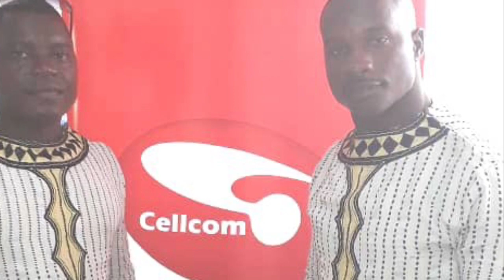ESPOIRS DE KAKANDÉ| Cellcom | 🇬🇳Official Music 2019 | By Dj IKK